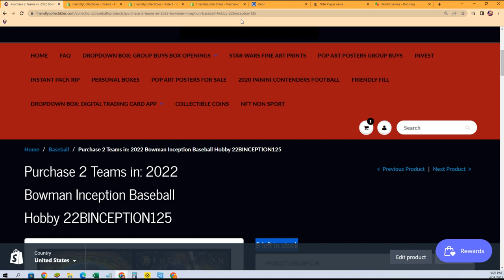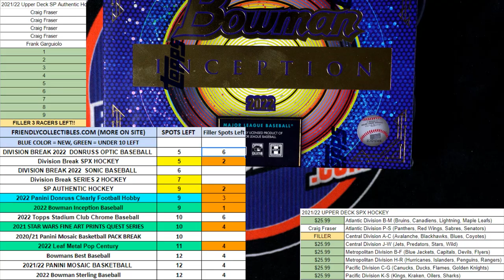2022 Bowman Inception Baseball FILLER RACE 22BINCEPTION125